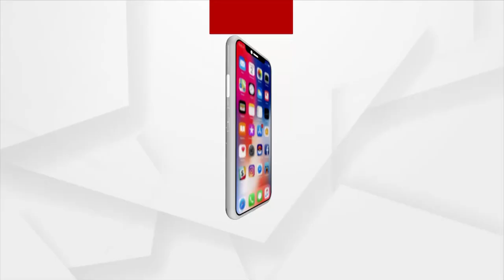ଏହା ଏକ ସରକାରୀ ପକ୍ରିୟା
ଏମିତି କହି ସରକାରଙ୍କ ଦୋଷ ଖସାଇଦେଲେ ବିଜେଡି ନେତା